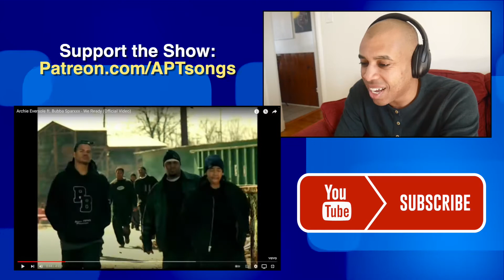Archie Eversole (R.I.P.) x Bubba Sparxxx WE READY | A Reaction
Rapper Archie Eversole was recently killed. He had a standout song called "We Ready" from 2002 that's still used as a hype song in sports stadiums. Amazingly, I have never seen the video for this song, so I thought this would be a good time to react to it.